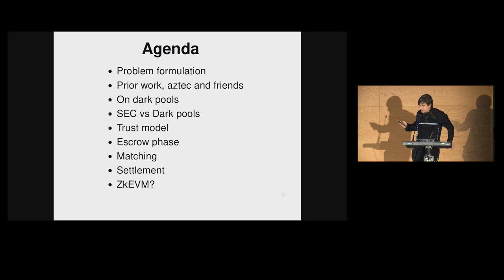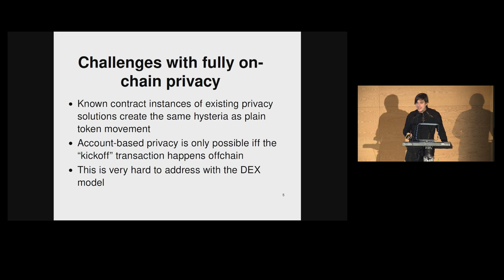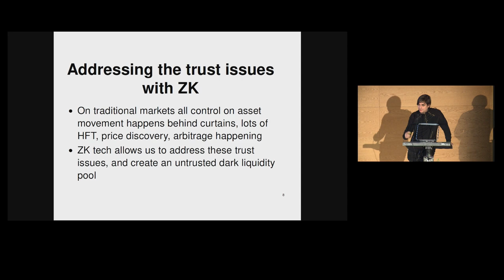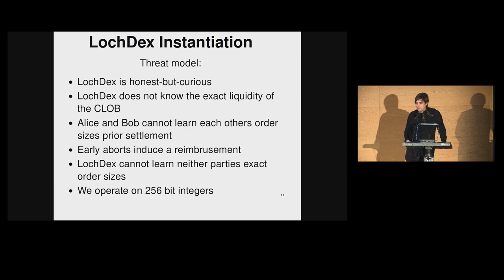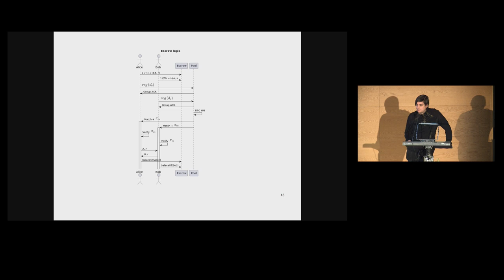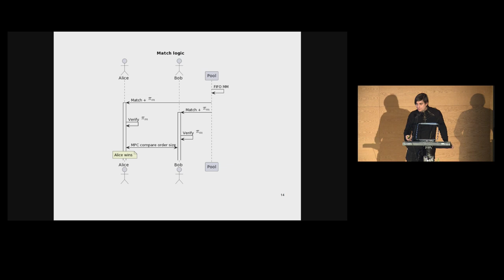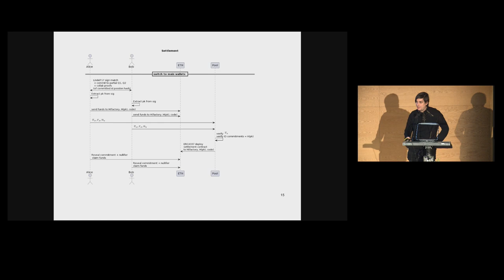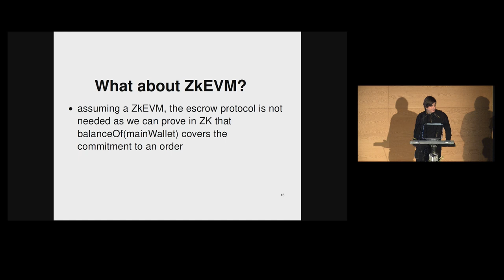ZK9: Building a trustless dark pool using ZK - Silur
This was recorded at the ZK9 - Zero Knowledge Summit 9 on April 4 2023 in Lisbon.

Title: Building a trustless dark pool using ZK
Speaker: Silur (independent)
Description: I propose a novel new way of non-AMM DEXes that mimic the workings of classical dark pools, argue why the dark pool way is preferrable after what happened to tornado cash and show a trustless instantiation that utilize several different ZK protocols